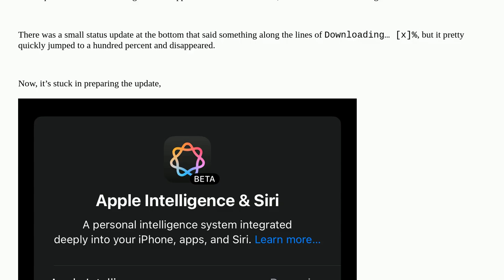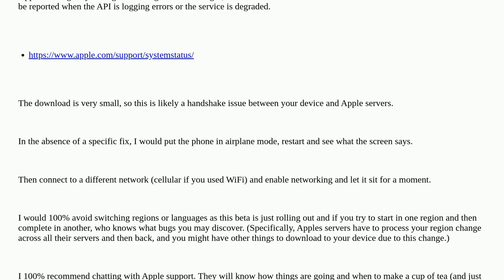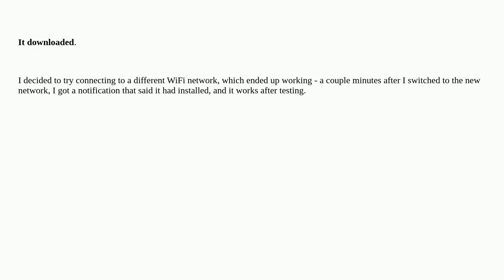Apple: Apple Intelligence stuck on preparing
Apple Intelligence stuck on preparing

A special thanks goes out to the community

  iphone ios siri